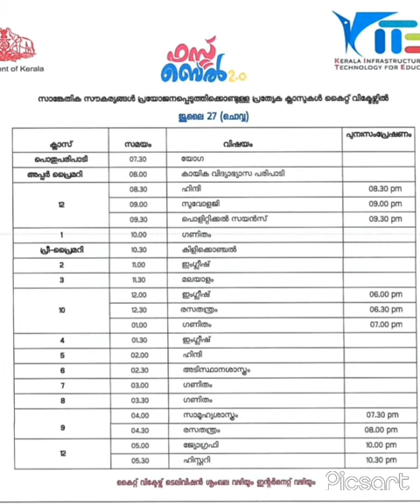Firstbell 2.0 Victers channel online class time table | 27-7-2021 | Tuesday